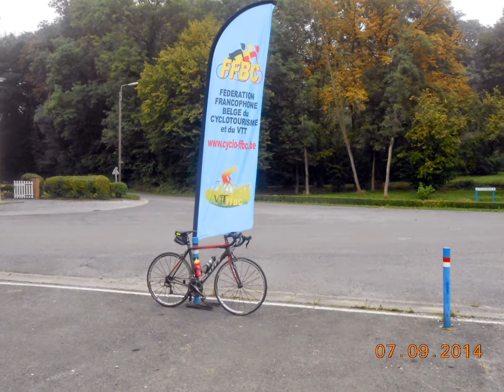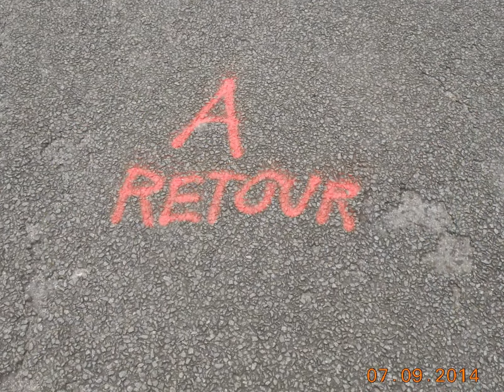TANGISSART - La Route des Abbayes 2014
07/09/2014 - TANGISSART - La Route des Abbayes